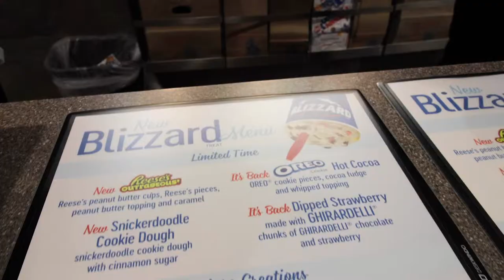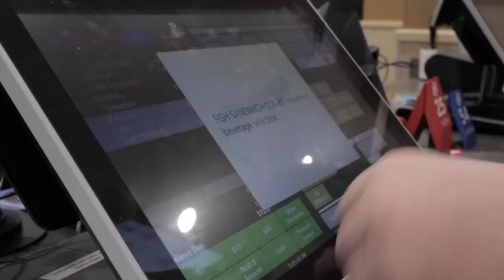Dairy Queen Grand Opening - Denver, NC